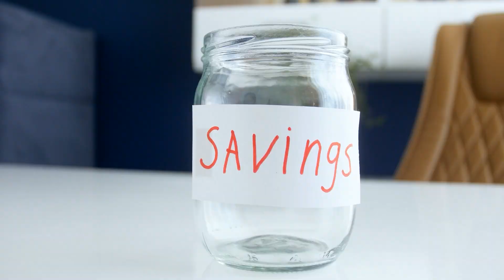Buying a Home in St Petersburg Top 5 Mistakes to Avoid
Every day, hundreds of people relocate to St Petersburg Florida and we have assisted many of them in finding the perfect house. As a result, we've discovered that there are numerous factors to consider while relocating here, which we'll discuss in this video. We'll show you the five most common blunders to avoid when purchasing or relocating to St Petersburg Florida.
Are you wondering what it is like to live in Tampa / St. Petersburg Florida? Well, this is the channel you need! We absolutely love this town and our #1 goal is to showcase every inch of the Tampa/ St. Petersburg area through our videos so you have a complete understanding of the best area that fits your lifestyle!

We work with clients from all over the world that are relocating here and we ABSOLUTELY LOVE IT!
I DO NOT HANDLE RENTALS FYI***